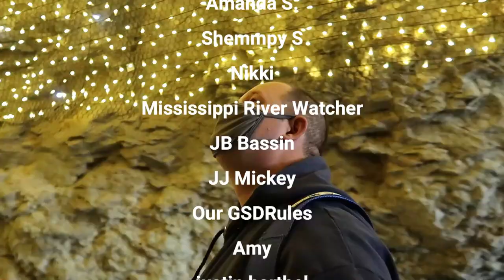July 4th home vlog 2023 fireworks and the family update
Happy 4th of July everyone hope everyone is safe and had a good time.  Today's home vlog is a update and me and tanner gathering more Fireworks and shooting them off.

Looking to Travel, E-mail Adam with Adventures by Jamie there services are free to Dooo at no additional cost to you.
Travel Advisor Adam with Adventures by Jamie
Schedule a time and date here for a call

Ron Lewno
1969 S Alafaya Trail
PMB# 107